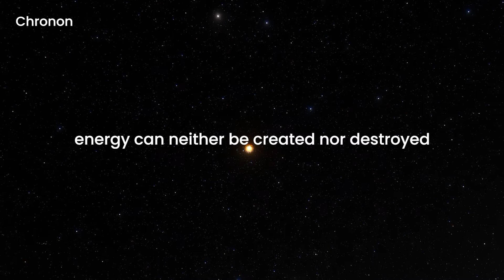Law of Conservation of Energy | Physics 9th | Episode: 17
Amazon Kindle Publisher

You can also follow us on:
Amazon Kindle Sore